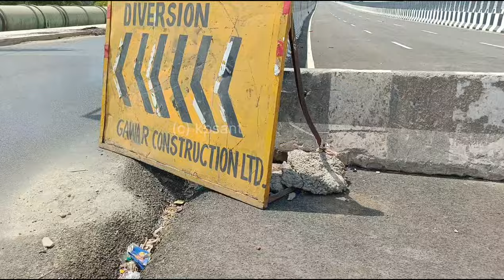दिल्ली देहरादून एक्सप्रेसवे |Delhi Akshardham Starting Point |Update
From _ Ghaziabad Uttar Pradesh(INDIA)